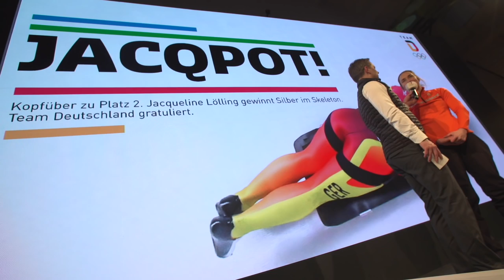Deutsches Haus feiert Andreas Wellinger und Jacqueline Lölling 🥈 | Team Deutschland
Großer Empfang für die beiden Silbermedaillengewinner Jaqueline Lölling (Skeleton) und Andreas Wellinger (Skispringen Großschanze).